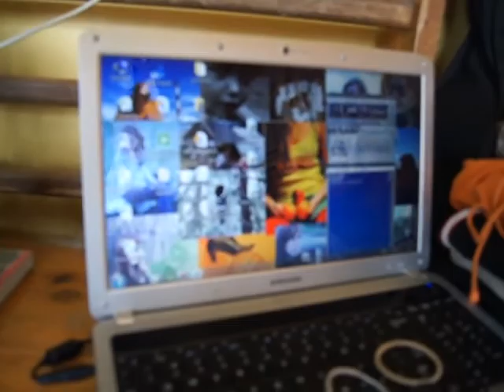Taniec Tunak Tunak Tan